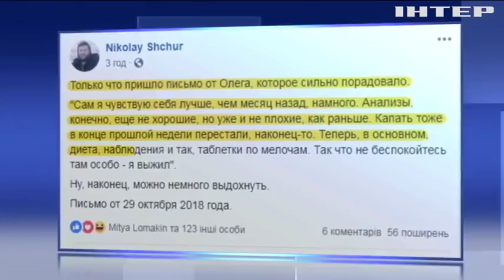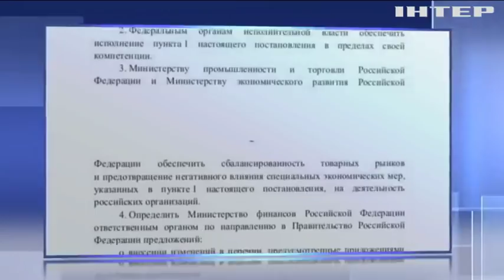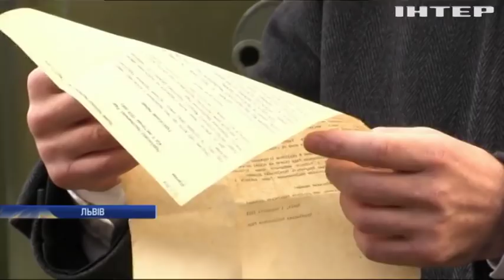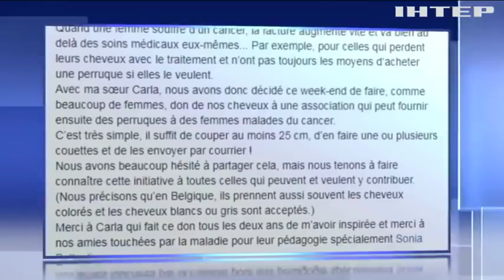Подробности, выпуск за 1 ноября 2018 года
Головні події на цю годину: Під Горлівкою бойовики вдаються до провокацій. Ангела Меркель зустрілася з лідерами фракцій Верховної Ради. Мешканці Черкащини зустрічають холоди без даху над головою.